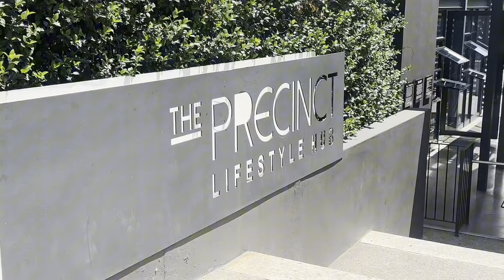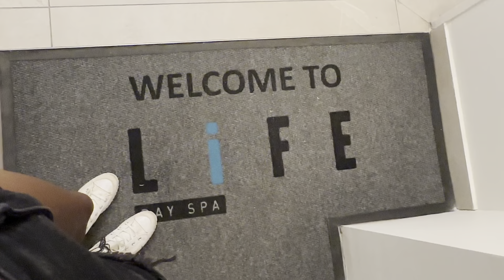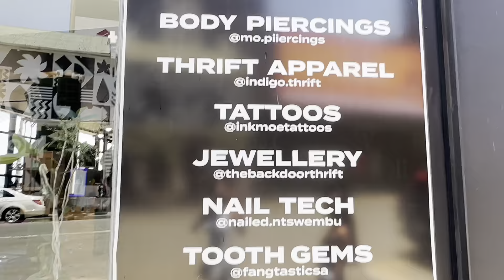weeklyvlog | PIERCING DATE | SPA TREATMENT | GIRLS NIGHT OUT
HEY CUTIES😘

SPA: LIFE DAY SPA WATERFALL
PEIRCINGS: @MO.PIERCINGS